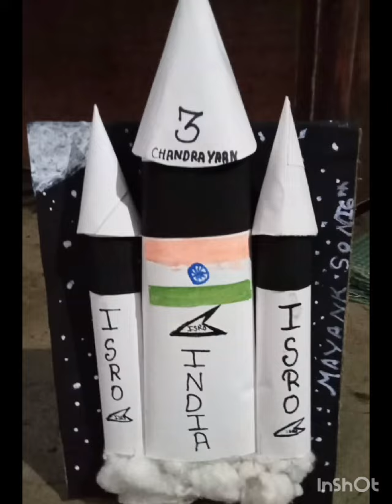Sai Convent College (Admission Open 2024-25)